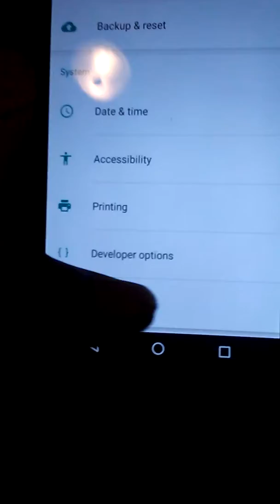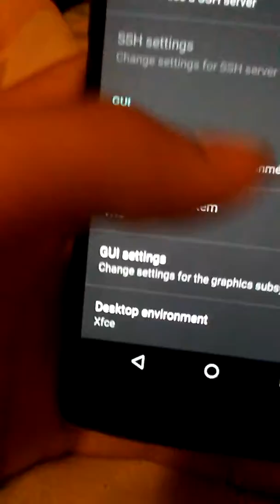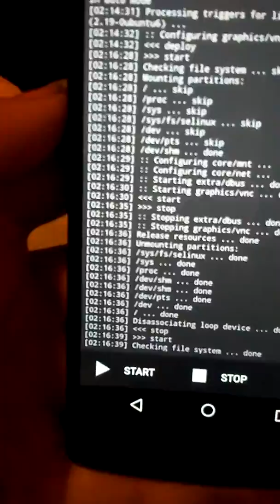How to install linux on your android device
I am sorry if this has bad quality since this my very first youtube video if you have any problems just say in the comments